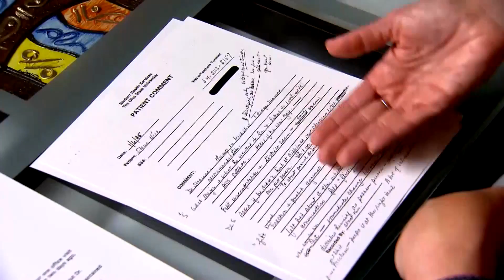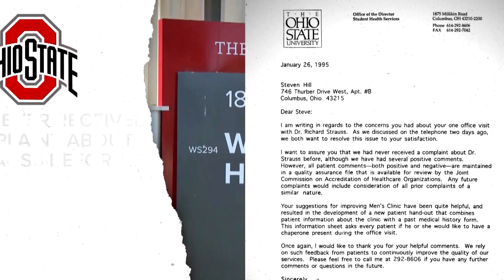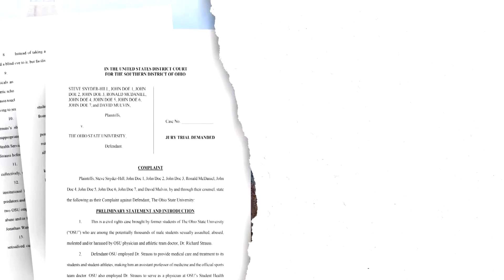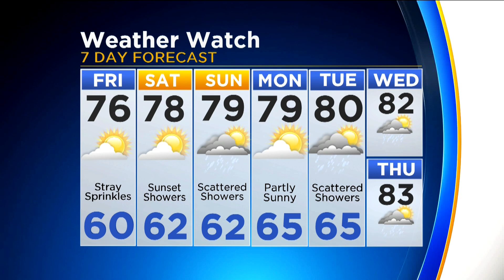CBS 2 News Digest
A new federal lawsuit claims Ohio State University had multiple warnings a team doctor was sexually abusing students. CBS 2's Megan Glaros has the weather.